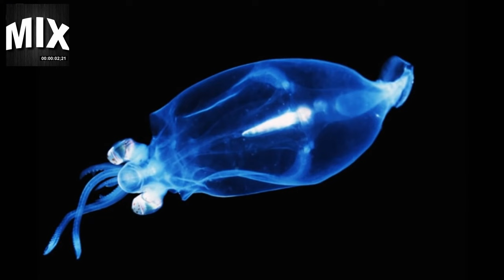10 Animais Transparentes mais Incríveis do Planeta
Conheça as criaturas que evoluíram para a transparência para evitar predadores, sobreviver a baixas temperaturas ou atrair presas.